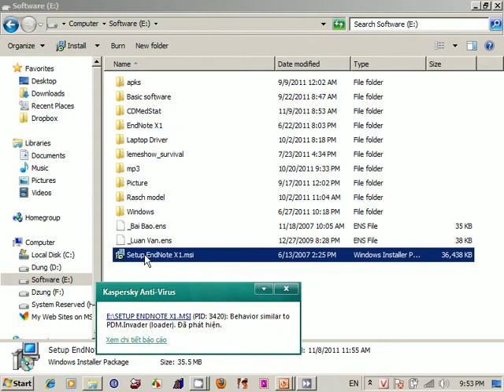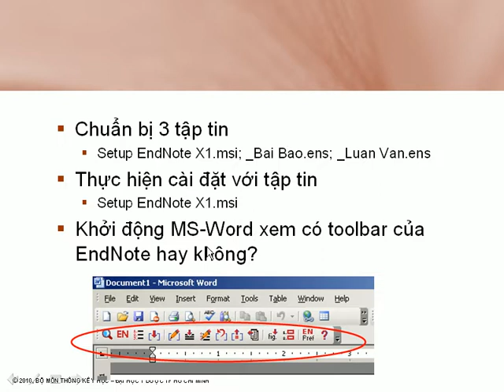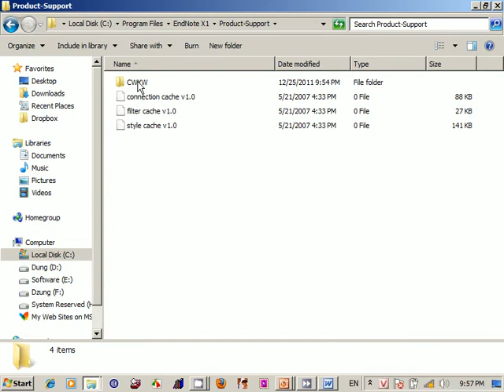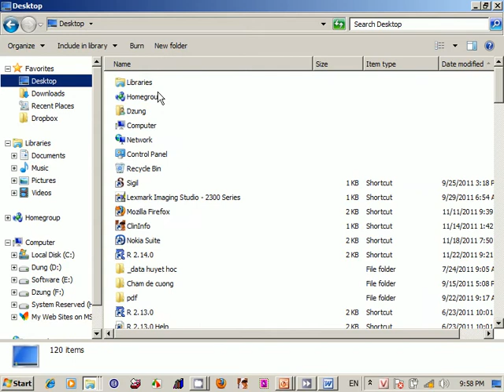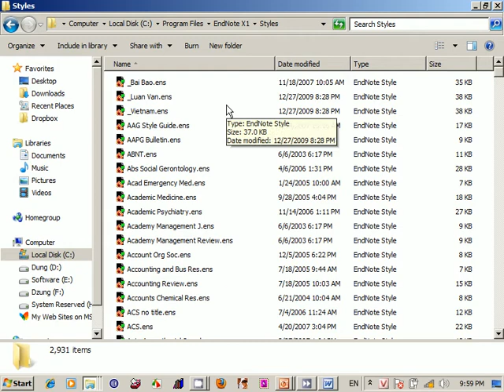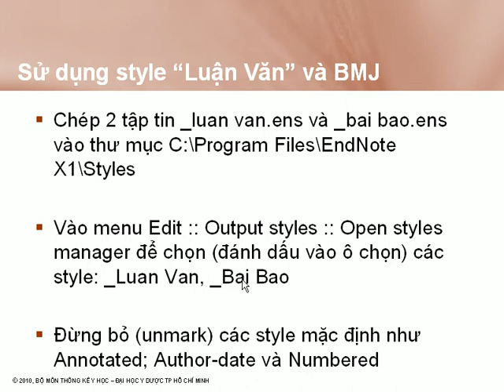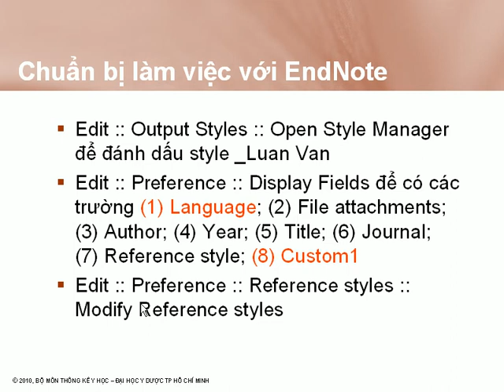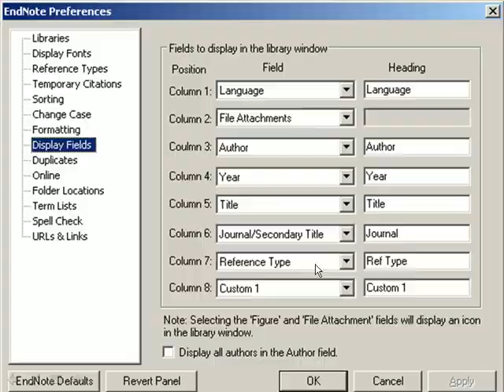Cai dat EndNote.avi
Endnote mrdovandzung library setup